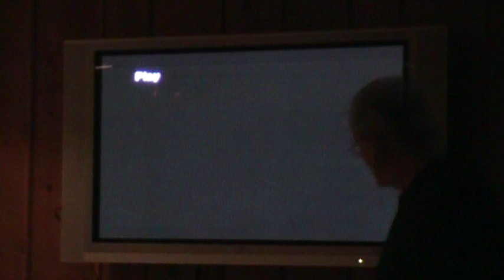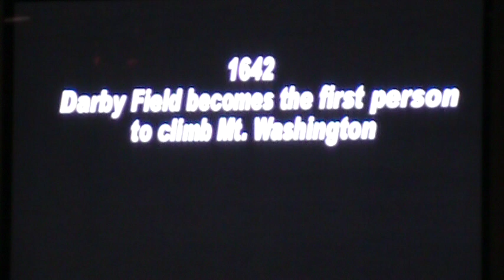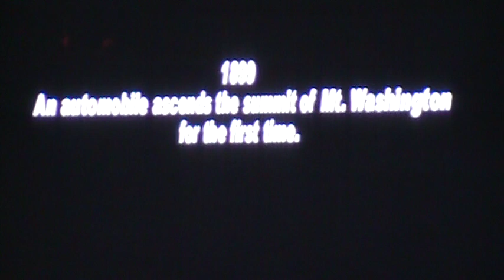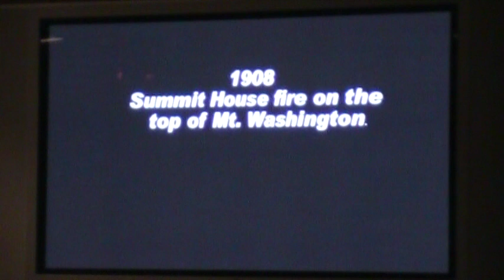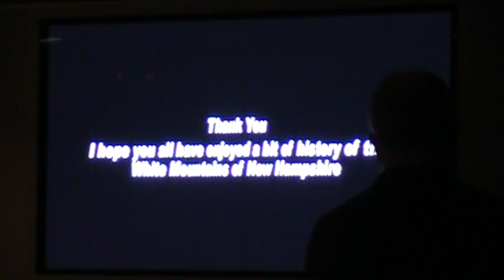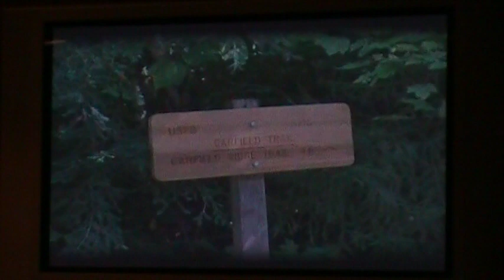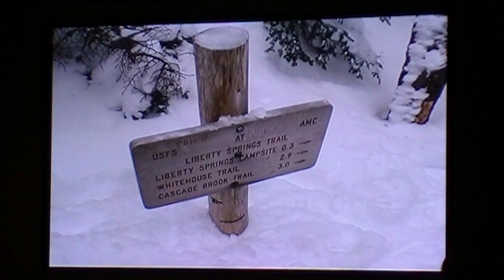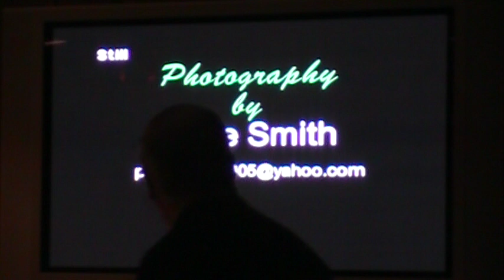White Mountains Photo Tour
This program was presented at The Nashua Historical in November 2010 by Dave Smith.  Mr. Smith recounts the history of the White Mountains and then shares photographs he has taken of the trails during different seasons.